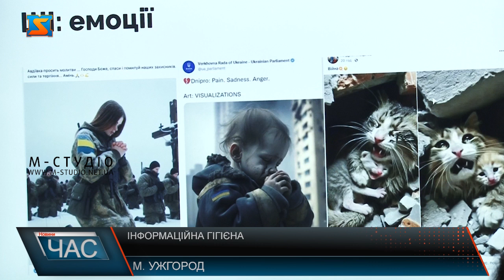Інформаційна гігієна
Оксана Мороз  на прикладі  із соцмереж розповідає, як  працює російська пропаганда. Ще кілька років тому спільно з психологами, відома українська відеоблогерка та письменниця розробила курс лекцій з інформаційної гігієни «Як не стати овочем». Розпізнати брехню в соцмережах чи то в ЗМІ, а ще як формувати інформаційну гігієну в сімї  жінка навчала   ужгородців. Різноманітні безкоштовні тести чи то ігри в соцмережах, жалісні чи трагічні ілюстрації: під цим всім нерідко ховається потужна , інформаційна зброя. Ворог зчитує інформацію, а ще різними методами намагається маніпулювати суспільною свідомістю. Про психологічні прийоми, які використовують в інформаційному просторі розказала сімейна психологиня  Катерина Гольцберг. Зазвичай вебінар лекторки проводять онлайн. В Ужгород приїхали очно в рамках проєкту «Європейські канікули в Ужгороді», який започаткували у фонді Андрія Півня. Ужгородці розповідають, курс видався корисним та цікавим. Всі учасники лекції мали нагоду задати свої запитання лекторам, а по завершенні кожен в подарунок отримав книгу Оксани Мороз «Як не стати овочем. Інструкція з виживання в інфопросторі».